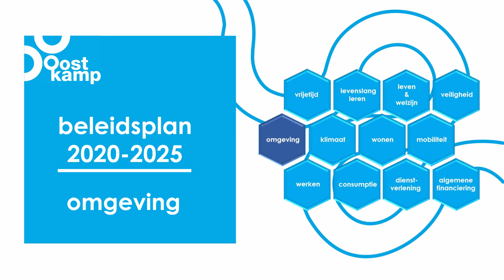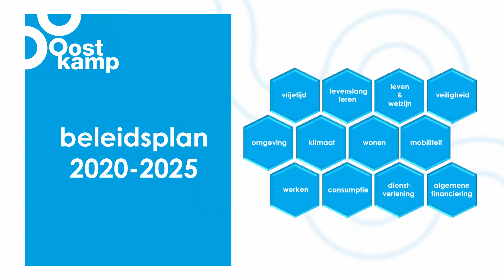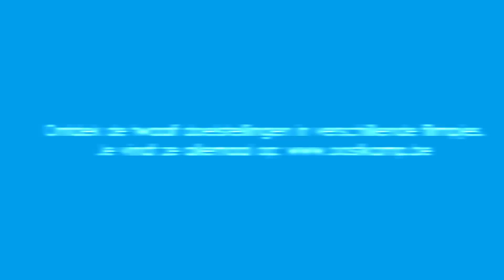MeerJarenPlan 2020-2025: omgeving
Laat ons kijken wat de gemeente in petto heeft voor de komende jaren. In het MeerJarenPlan zijn er twaalf beleidsdoelstellingen die aan bod komen: vrije tijd, levenslang leren, leven & welzijn, veiligheid, omgeving, klimaat, wonen, mobiliteit, werken, consumptie, beleid, interne werking en dienstverlening en algemene financiering.